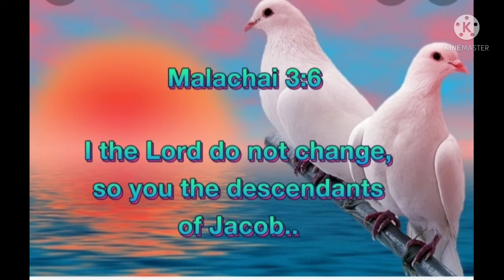thank you Lord, there's more than ten thousand reason to live and worship you🙏🙏